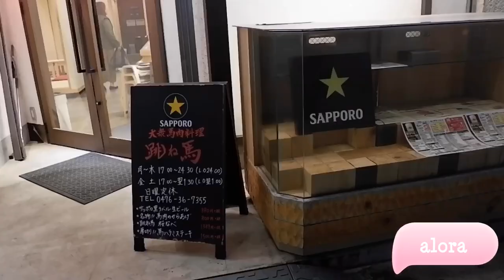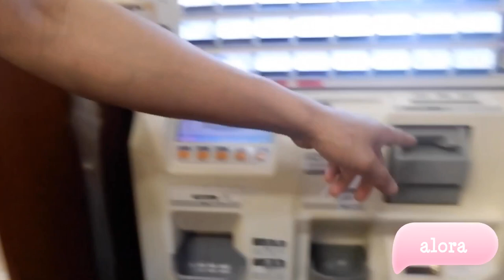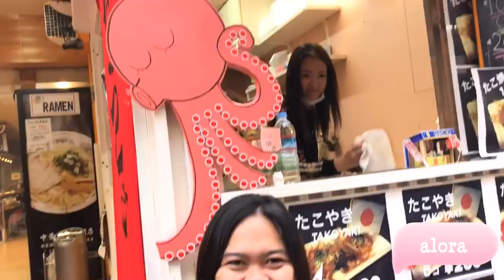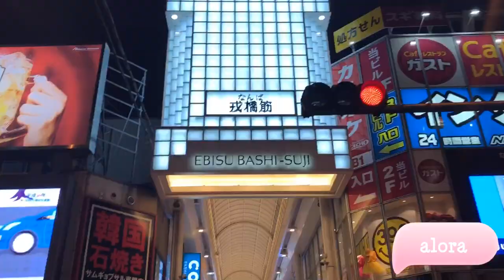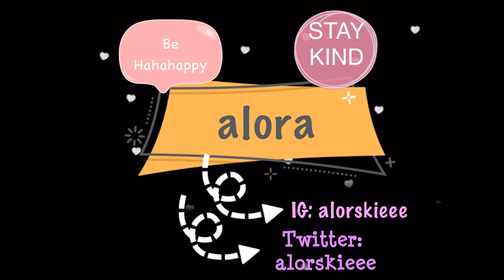First Time in Osaka Japan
First time in Osaka Japan! First time to see the Cherry Blossoms! Thanks to Fifth Solomon and his family, especially to his mother for the very warm welcome and alaga.